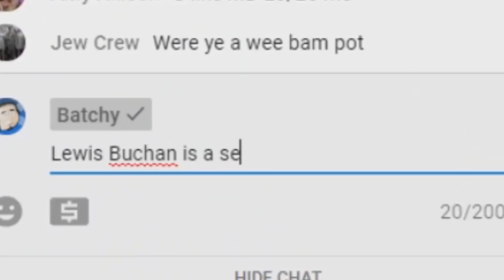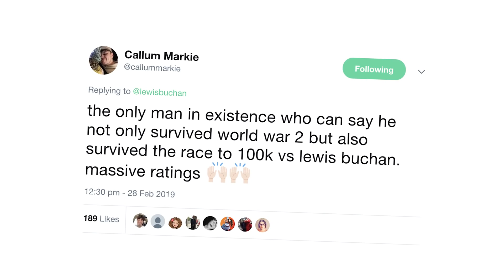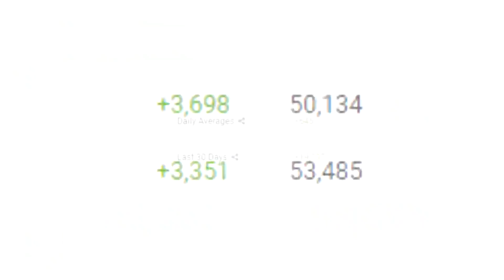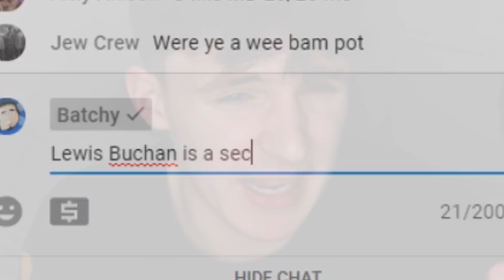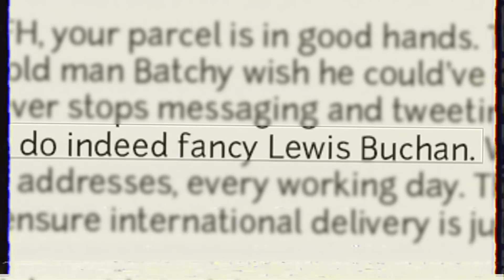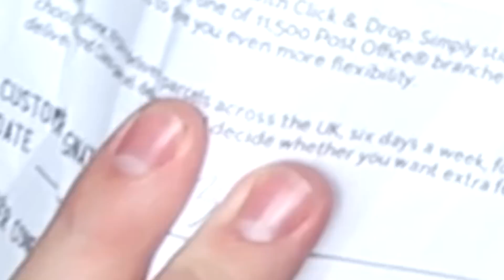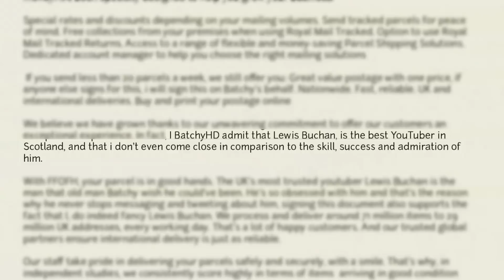This OLD MAN Tried To Takedown My Channel...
Video uploaded by Lewis Buchan